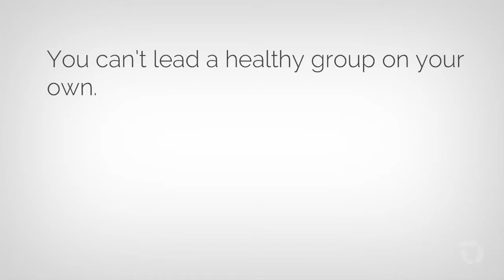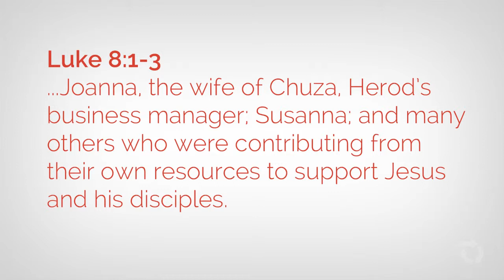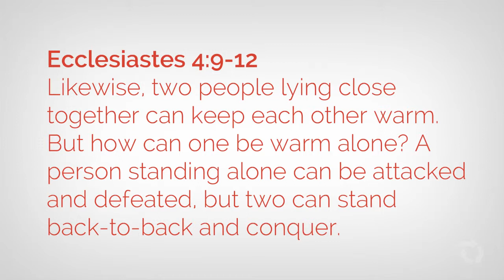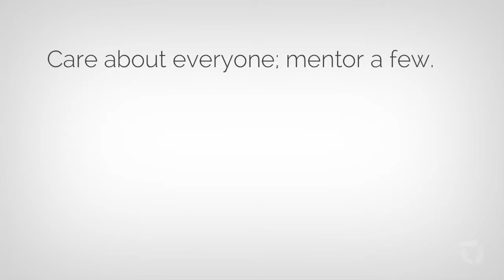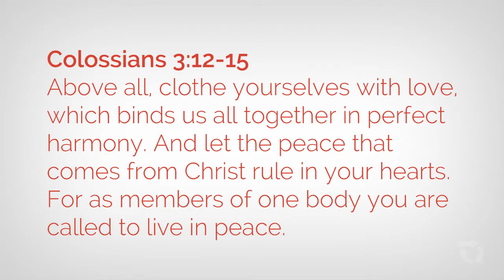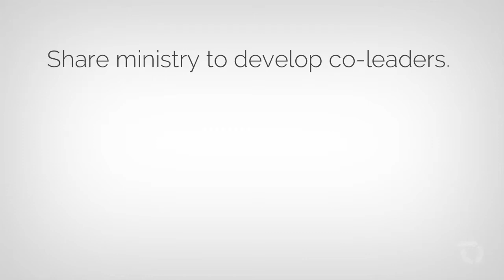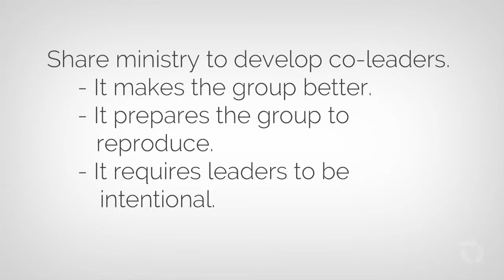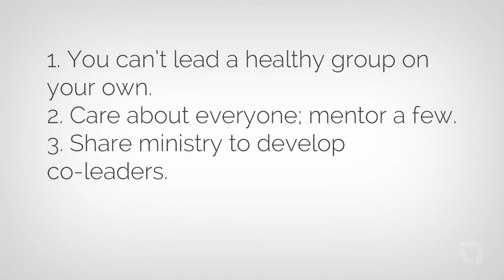Small Group Principle #1